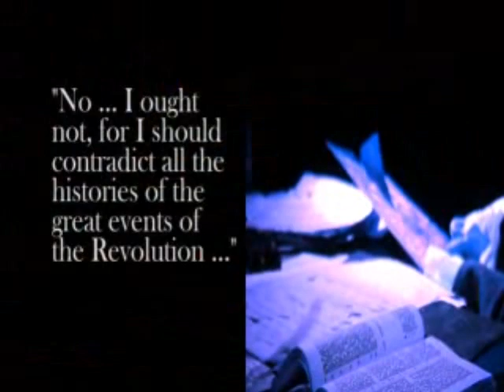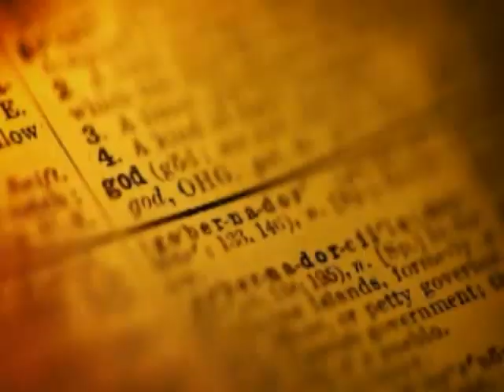The Hidden Faith of the Founding Fathers (Opening Trailer)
The Hidden Faith of the Founding Fathers is perhaps the first and only documentary to go where no film has ever gone before, confronting the little known beliefs of America's founders. Conservative Christian leaders often claim that the revolutionaries were godly men who were trying to build a Christian nation. But was their faith the true faith of the Bible? Or is it possible that the exact opposite is true?

Produced by: Adullam Films